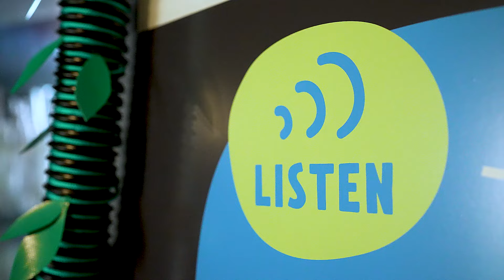National Aquarium of NZ: Sensory Quest!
Come along and enjoy a colourful hands-on journey: jumping over streams, listening to the sounds of a native forest, matching leaves to native trees, and replicating a raindrop falling into the ocean.  On until 31 January.